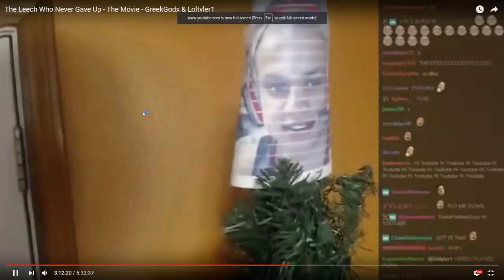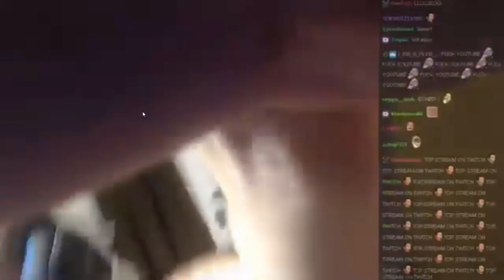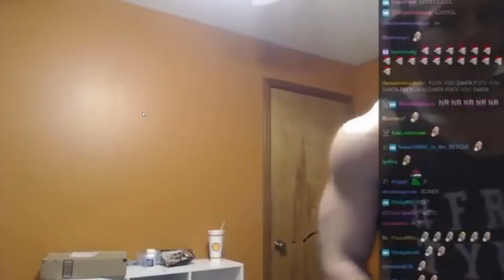SANTAGODX GRANTS TYLER1 UNBAN FROM LEAGUE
SORRY FOR THE AUDIO GUYS I KNOW IT GOT ON GREEKGODX STREAM AND STUFF OMFG I SHOULD HAVE CHECKED

Twitch channels